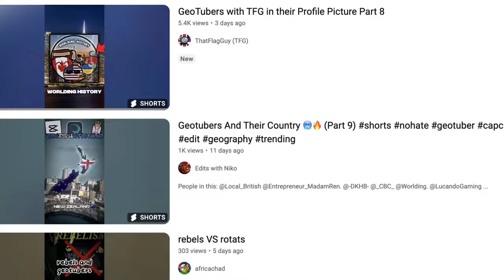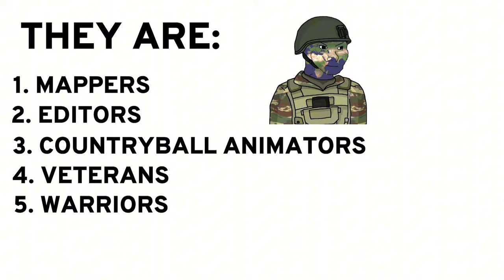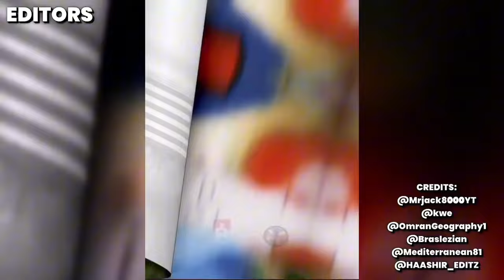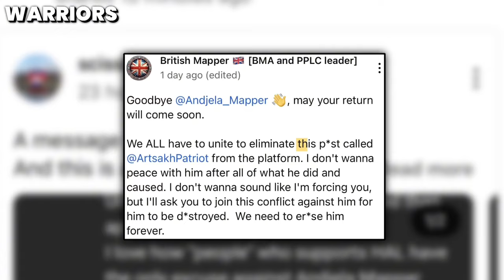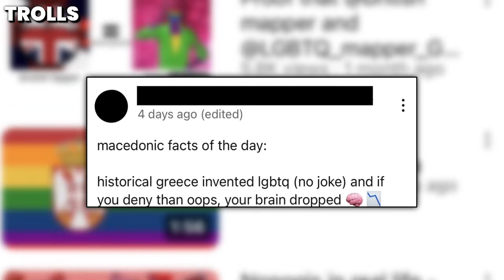What is a GeoTuber? YouTube Community Explained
This video will explain to viewers the details of a large community on YouTube that surrounds content related to geography - GeoTubers. GeoTubers take many shapes and sizes, with mappers, editors and countryball animators, just to name a few. It is a vibrant, yet sometimes toxic community that is one of the most interesting communities on all of YouTube.

1. Jeremy Blake - Never Play

2. Jeremy Blake - Final Girl